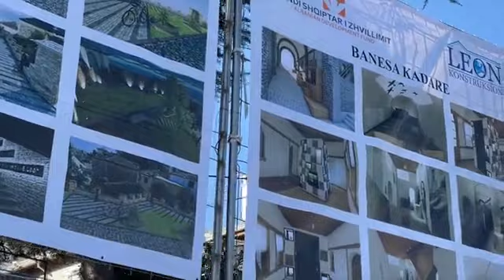"O të vdes motra, do ta marrësh se s'bën", Rama takon në Gjirokastër 'heroinën' nga Fieri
Gjatë ndalesës në Gjirokastër këtë të shtunë, kryeministri Edi Rama takoi një grua që e prezantoi si "heroinën e PS në Fier", me të cilën shkëmbeu edhe disa batuta, ndërsa ajo i tha se ishte e lumtur "për mandatin e tretë" që parashikon se do e marrë Partia Socialiste.